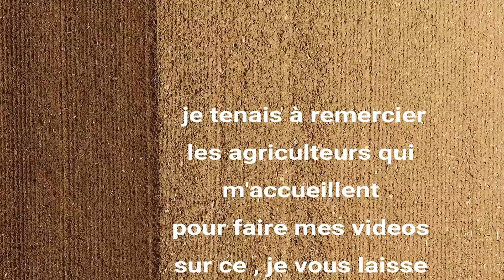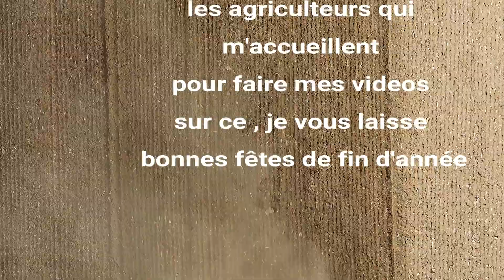les 4 saisons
Vidéo rétrospective de l’année 2018.

les vidéos sont filmées avec:
un drone dji phantom 3se
un canon ixus
et un stabilisateur feyu SPG
elles sont montées avec filmora